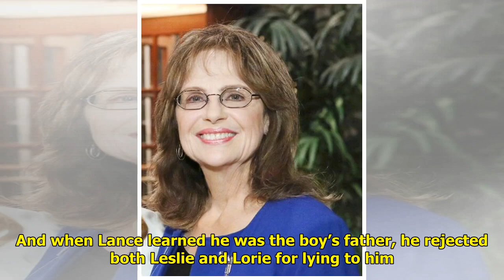Everything You Need to Know About Leslie Brooks on Y&R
Longtime fans may be excited t...